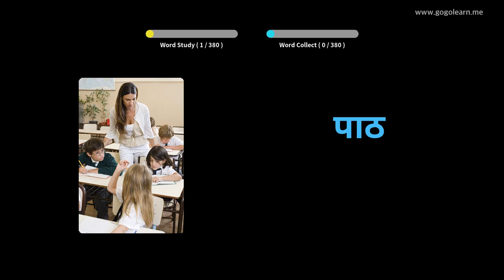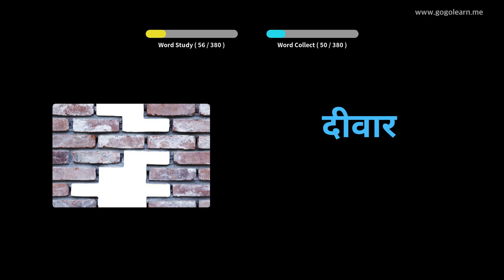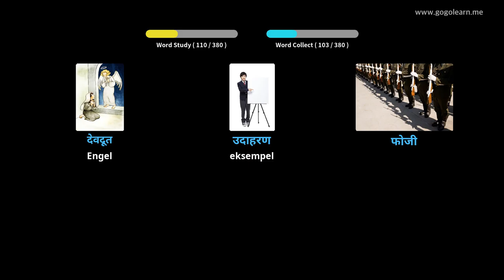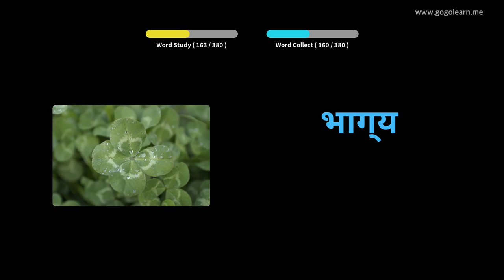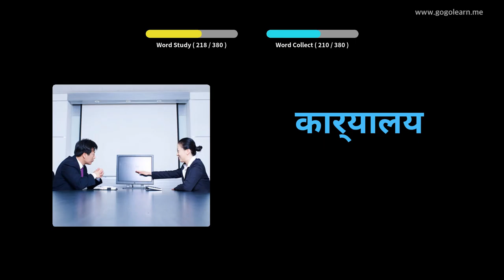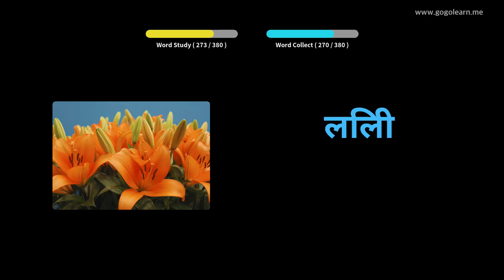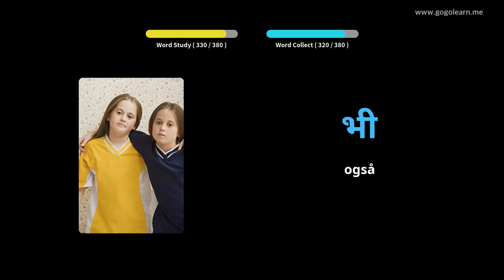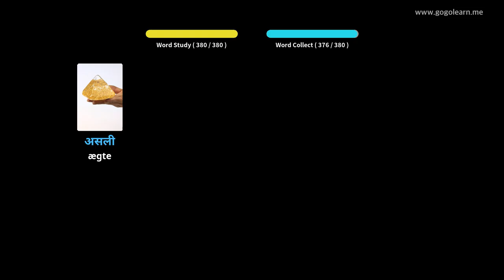Lær Hindi Gjennom Bilder |Hindi Ordforråd Mellemskole 1 | Golearn